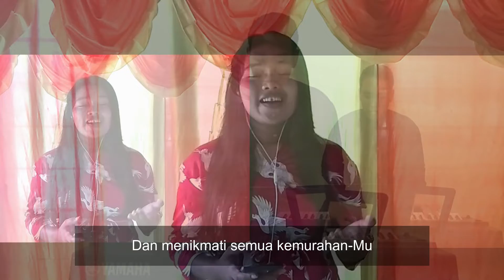Kapel Online Sekolah Tinggi Teologi Bandung 31 Agustus 2020